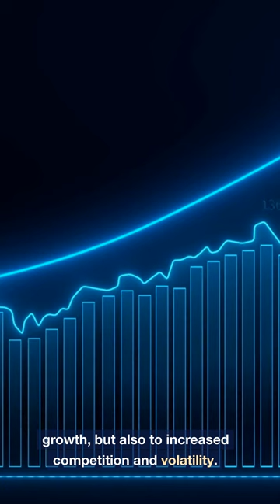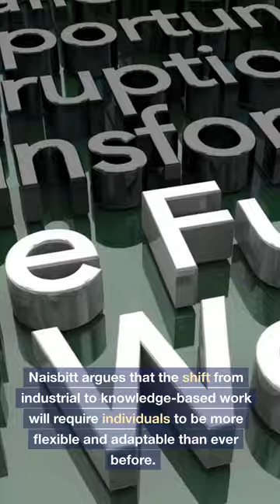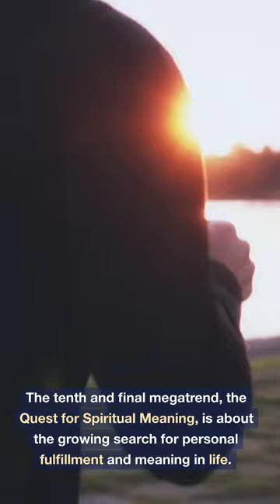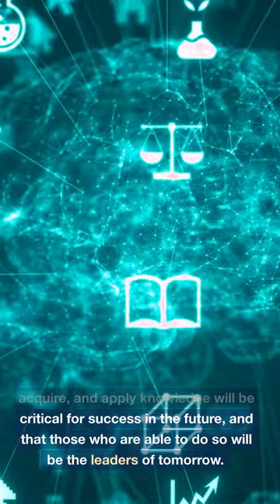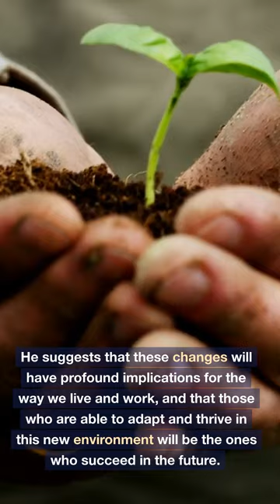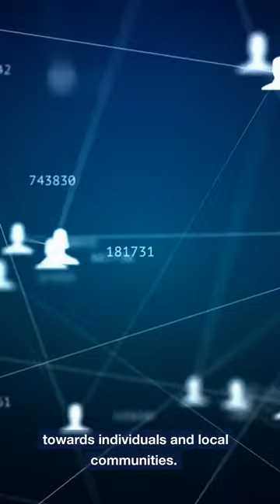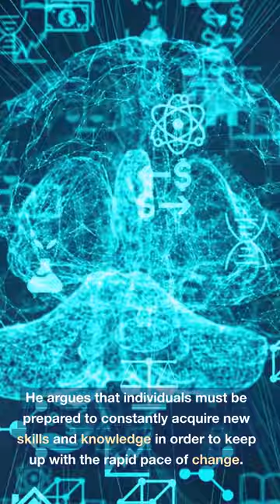"Megatrends" by John Naisbitt: summary and five takeaways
"Megatrends" by John Naisbitt is a seminal work on how the world is changing and what trends are shaping the future. Naisbitt identifies ten key trends that he believes will have a significant impact on society in the coming years. These trends include globalization, the rise of the service economy, the growing importance of information and knowledge, and the increasing power of the individual. Naisbitt argues that those who can anticipate and adapt to these trends will be the ones who succeed in the years to come. This book is a must-read for anyone interested in understanding how the world is changing and what the future may hold.

The book came out in 1982 and has been spot on about a lot of trends which has taken place in the last 40 years.